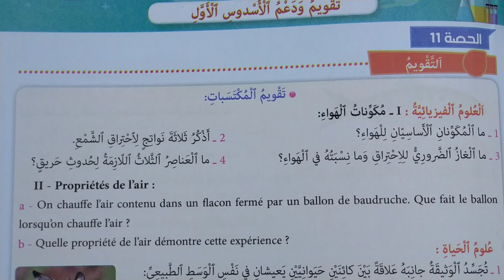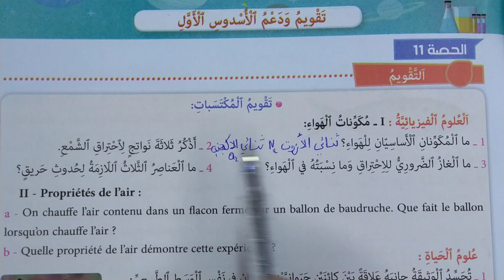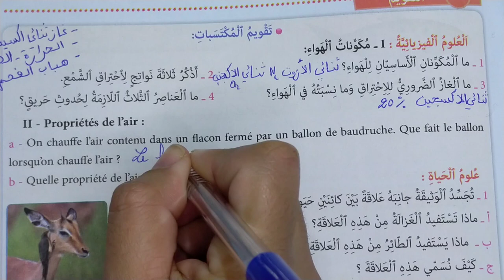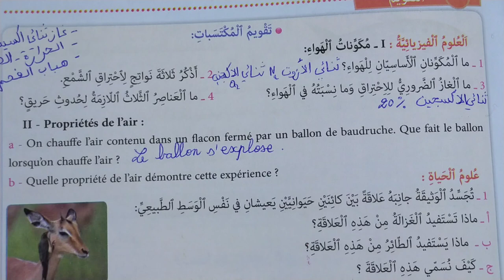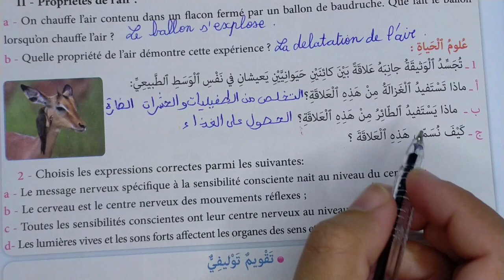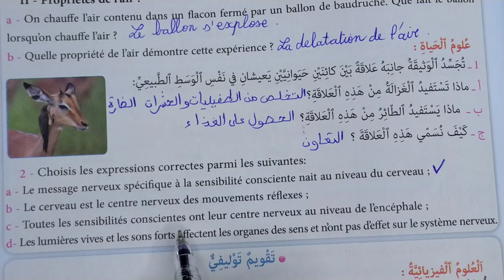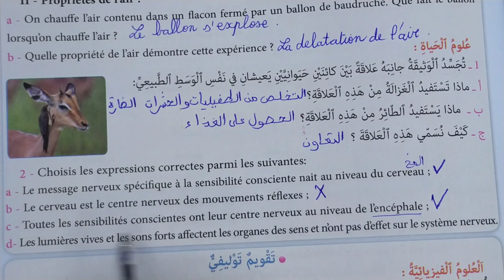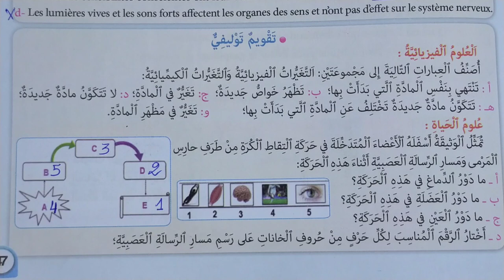المفيد في النشاط العلمي المستوى السادس الصفحة 47 تقويم و دعم الأسدس الأول